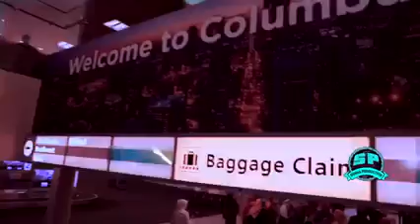Safiya Tusmo Oo Si Weyn Loogu So Dhaweeyay Cariga Maraykanka Iyadoo La Huwiyay Calankii Blue-ga Ahaa